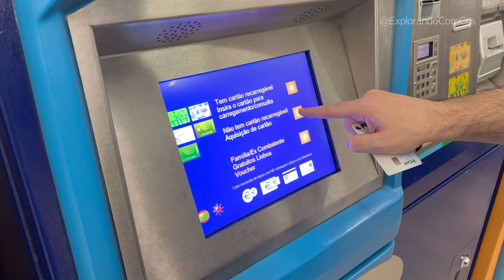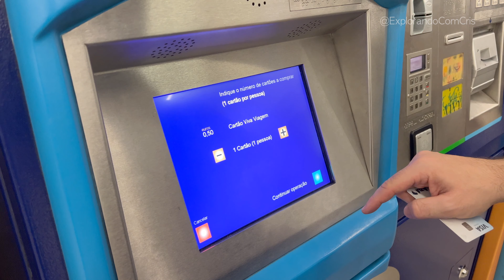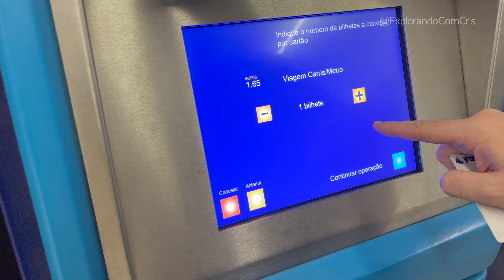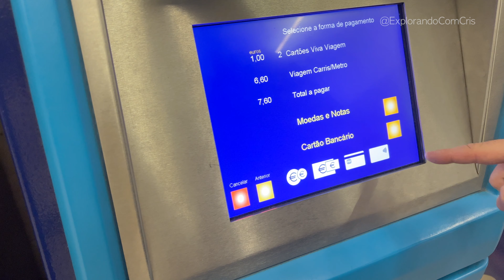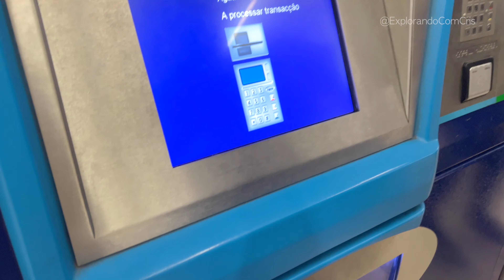[LISBOA 2023] AS LOJAS MAIS CARAS DO MUNDO! COMO SÃO?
Confira nossas primeiras impressões em Lisboa!

Tudo sobre nossa chegada, o metrô, nosso hotel, a Avenida com as marcas mais exclusivas do Mundo, nossos primeiros pastéis de nata (com valores), o centro histórico e o lindo Rio Tejo.

Ajude-nos a publicar mais conteúdo como este a cada semana.